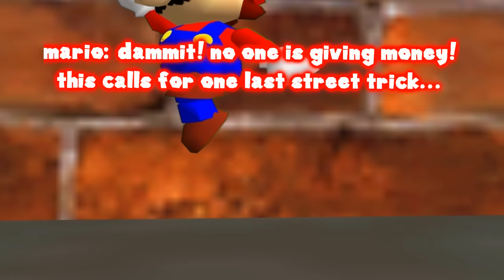SM64 Guides: How to get dem coins.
Credit to AnkleD for the custom frankie model!

Credit to MickeyMario64 for the intro! :D

and also tweeeeeter!
add me on skype: That hobo smg4

Enjoy! :D